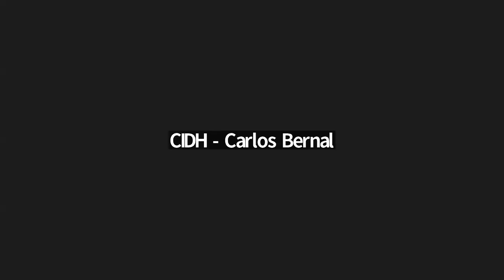Venezuela: Seguimiento a 10 medidas cautelares sobre acceso a atención y tratamiento médico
Venezuela: Follow-up on 10 precautionary measures concerning access to medical care and treatment